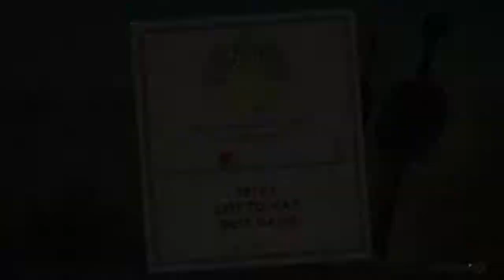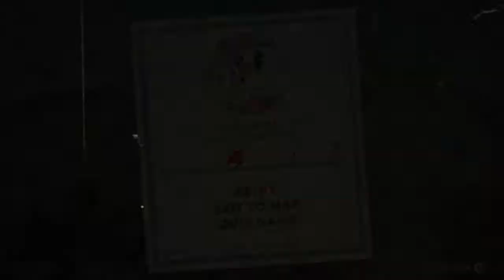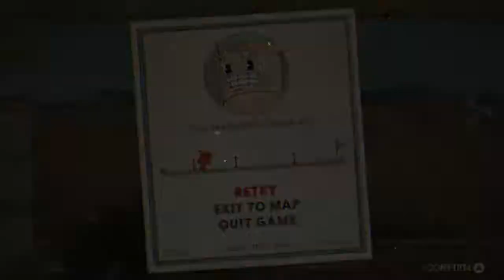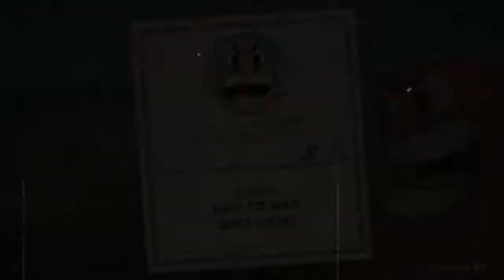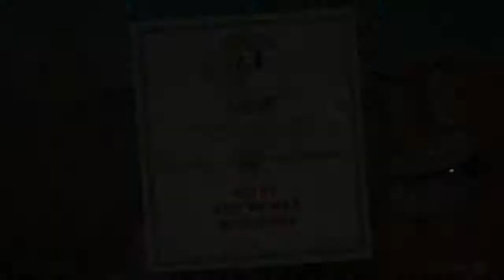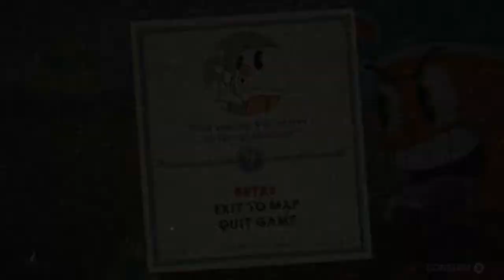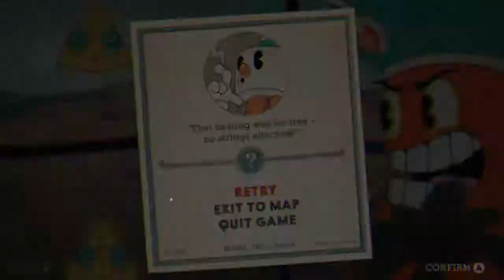Anybody want to see me RAGE: Cuphead Part 7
I hate this boss.